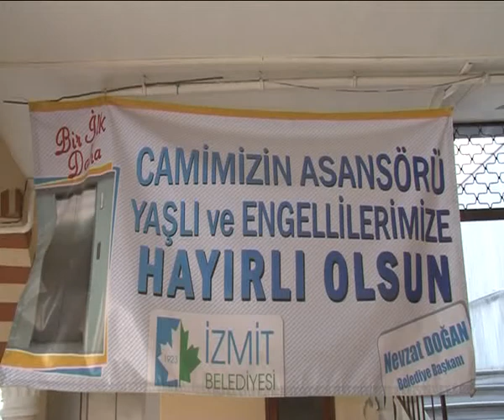kocaelının ılk asansorlu yb